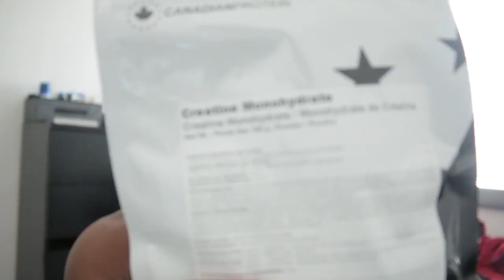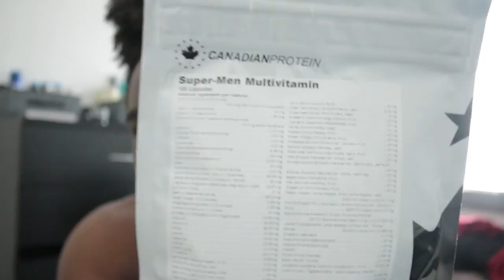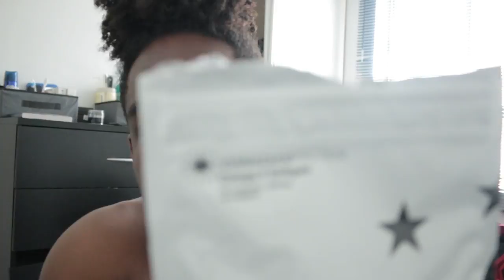My Drug... Supplement Stack | Bodybuilding with Calisthenics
I'm bringing back Bodybuilding with Calisthenics so I wanted to show y'all the drugs... supplements I'mma be taking to help me make them gains!

5'8" or 173cm

I'm around 160lbs right now or 72.7kg

YES MY NINJA! I HAVE A SON! Lol Born Sept 5, 2015! Here is the birth vlog

I work at the airport but I'm only doing it until I can figure out a way to make coaching and YouTube my primary source of income.